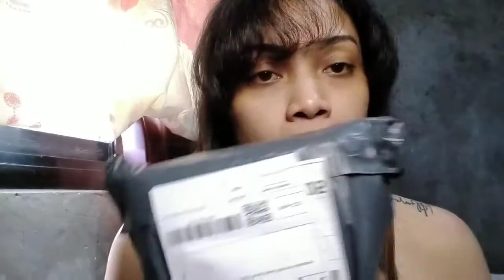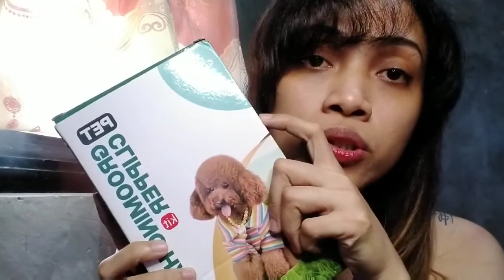Shopee RechargeablePetGroomer | ReviewVlog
Hindi ko rin masasabi na lahat ng pet groomer rechargeable item na tulad nito ay maganda do your own research na lang po.

Positive experienced ko sa item maganda talaga sya, pwede sya gamitin atleast 5yrs old na bata safe po sya, and for beginner pwedeng pwede.